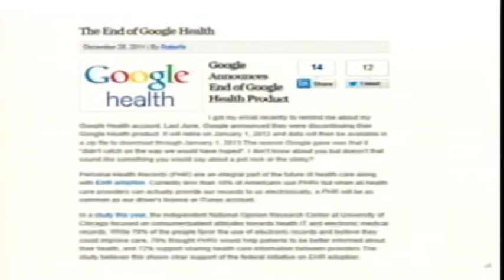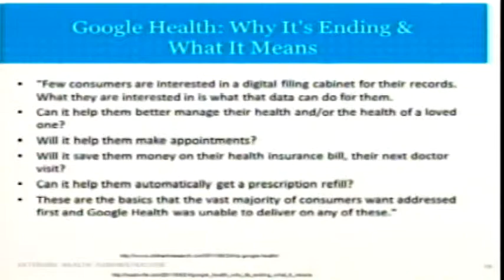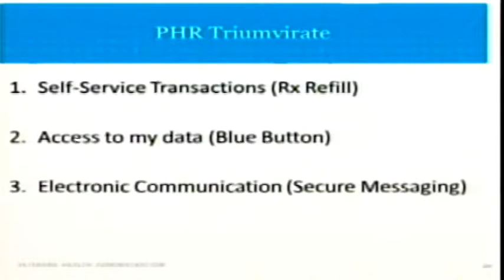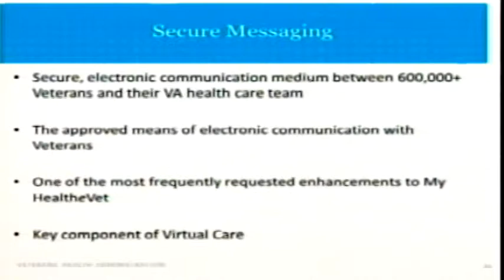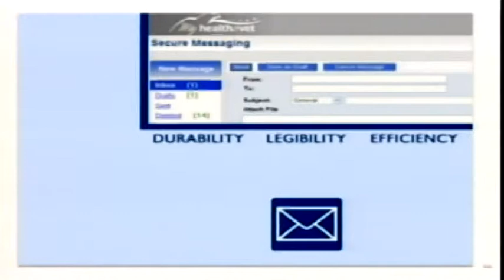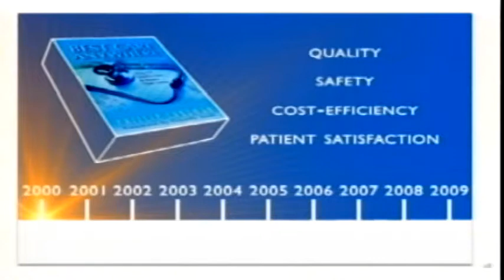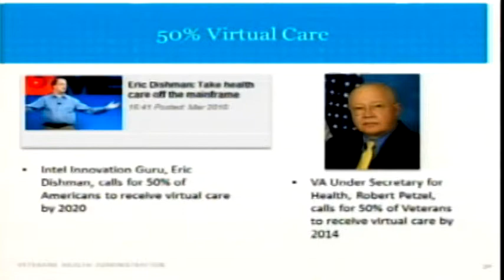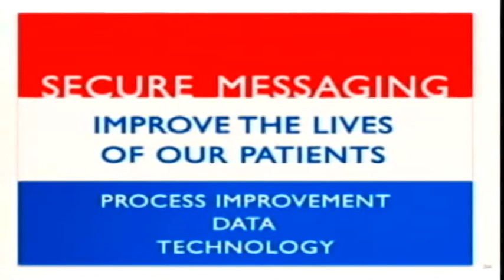Secure Messaging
Dr. Douglas, from VA's Office of Technology and Information Management, provides an overview of VA's Secure Messaging capabilities.